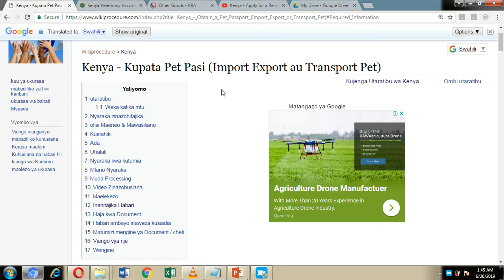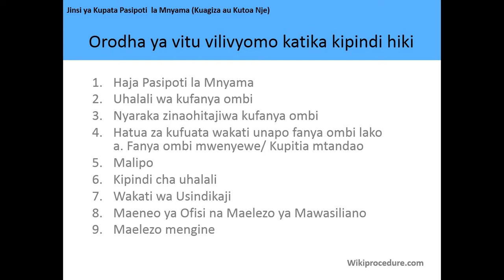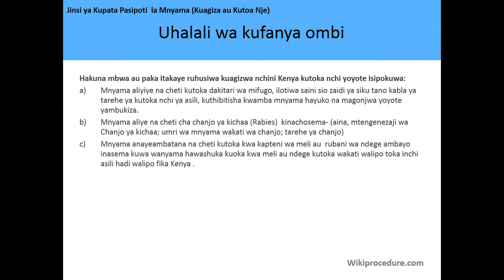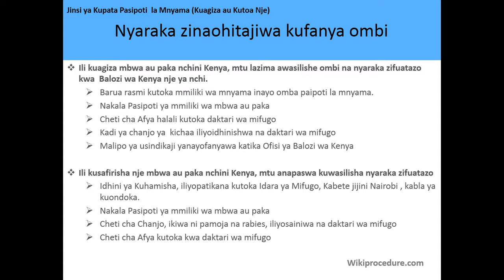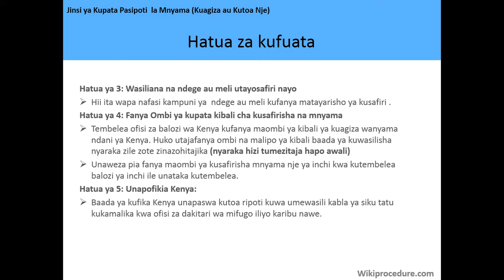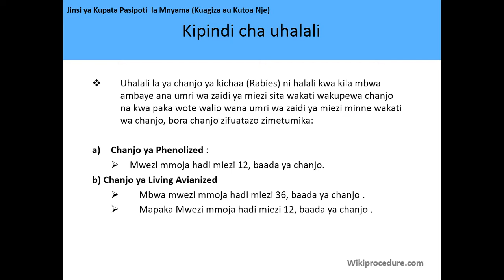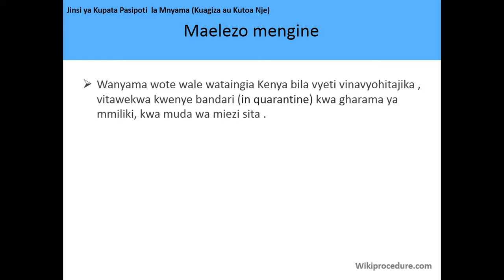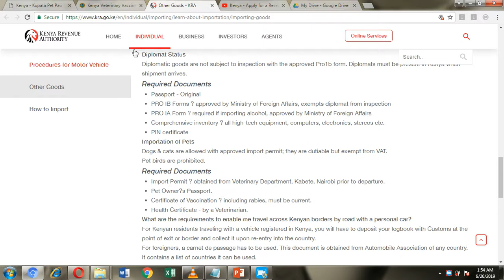Kenya - Jinsi ya Kupata Pasipoti la Mnyama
Video hii inakupa habari kuhusiana na kupata pasipoti ya pet (kuagiza nje ya usafirishaji au usafiri wa wanyama) nchini Kenya. Kufuatia kiungo kunaweza kukupa maelezo zaid